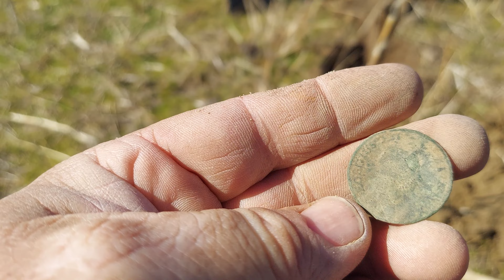1722 Harp right Hibernia colonial copper coin metal detecting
1722 colonial copper coin metal detecting
minelab equinox600